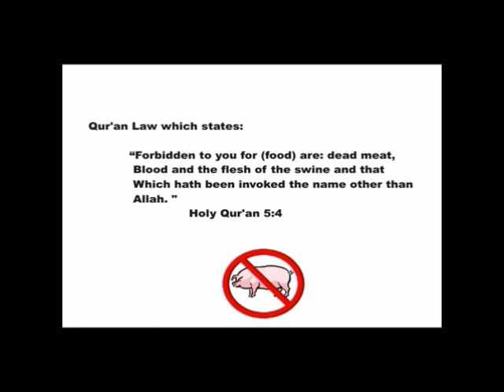God commands christians not to eat pork